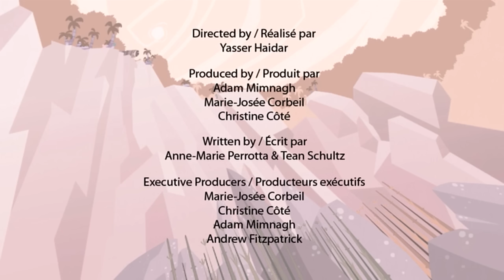T Rex Dinosaur | THE DINOSAUR MOVIE | Dinosaur Cartoon For Kids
This episode of I'm A Dinosaur will teach you facts on some of the most deadly and fearsome dinosaurs. Watch this dinosaur movie and learn dinosaur facts from some deadly dinosaurs themselves!